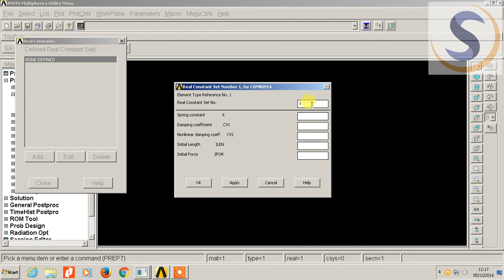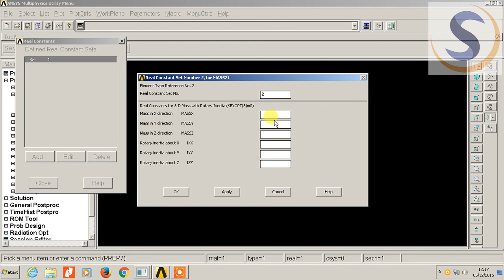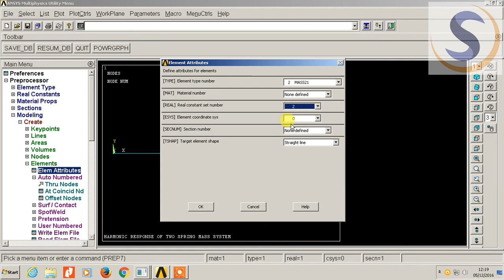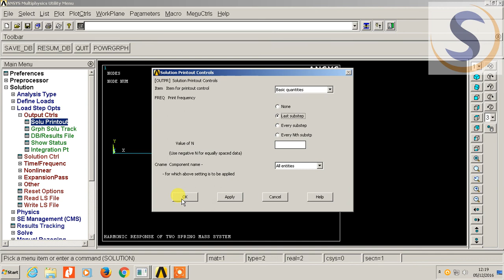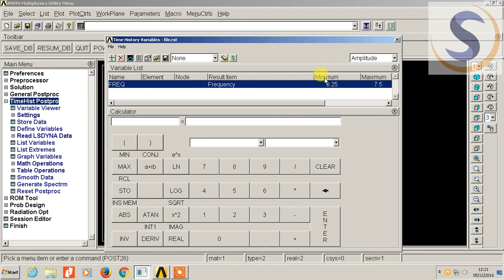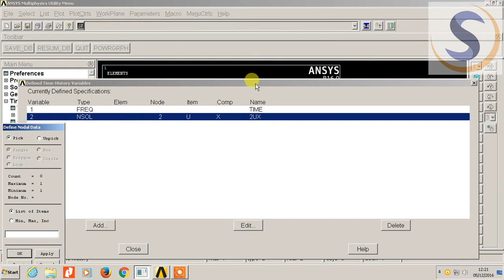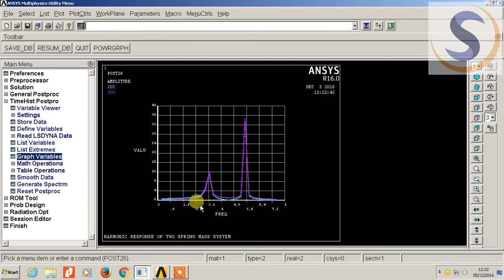Harmonic Analysis of a Spring Mass System Ansys APDL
Check the link for problem and steps overview

If you noticed any mistake in analysis let me know in comments.